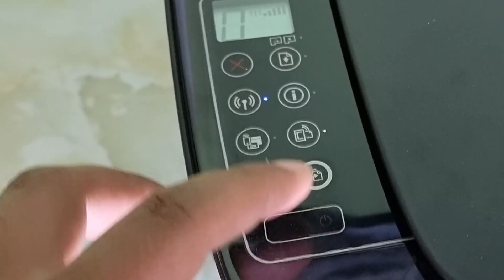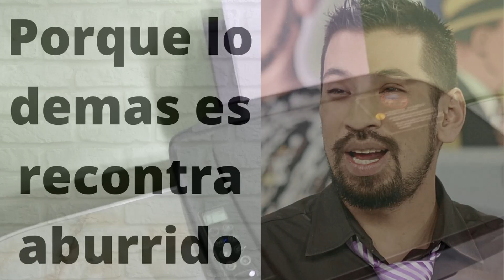📲Como CAMBIAR un 🛡cabezal💎de impresión 💙HP 415 💙 410💙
Acá podrás aprender como sustituir un cabezal de impresión en las impresoras INK TANK WIRELESS 410 y 415.
Imprima fácilmente grandes volúmenes con un costo por página muy bajo y obtenga una impresión móvil sencilla. Con un sistema de tinta confiable sin derrames, podrá imprimir hasta 8000 páginas en color o 6000 en negro y producir calidad excepcional.

Administradores de la oficina o propietarios de pequeñas empresas que necesitan una impresora confiable para producir entre 200 y 800 páginas al mes.
Obtenga hasta 8.000 páginas a color o 6.000 páginas en negro con un costo por página extremamente bajo.
Imprima miles de páginas con el sistema de tanque de tinta de alta capacidad.

Restablezca los niveles de tinta con las botellas resellables y nuestro sistema de rellenado sin derrames.
Rellene fácilmente su sistema de tanque de tinta con botellas resellables que no se derraman.

Imprima textos más oscuros y más nítidos y obtenga documentos y fotografías sin bordes, resistentes a la decoloración, que duran hasta 22 veces más.
Cuente con textos más oscuros y más nítidos en cada impresión.

Imprima, copie, escanee, de manera inalámbrica
Velocidad de impresión de hasta 8 ppm (negro) y 5 ppm (color)
Bandeja entrada 60 hojas
1 USB 2.0 alta velocidad; 1 WiFi 802.11b/g/n
como instalar impresora hp 415 sin cable usb